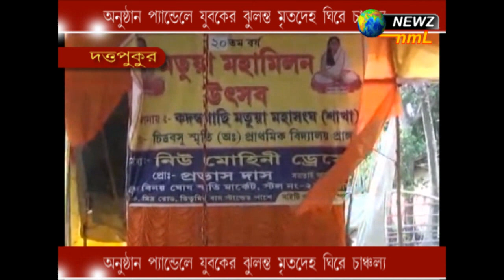অনুষ্ঠান প্যান্ডেলে যুবকের ঝুলন্ত মৃতদেহ ঘিরে চাঞ্চল্য